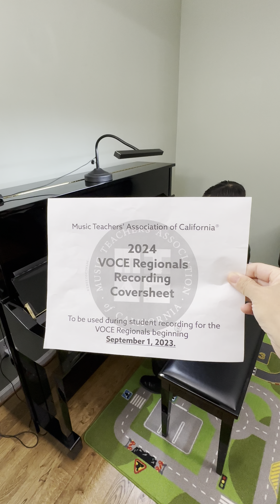Prelude and Fugue